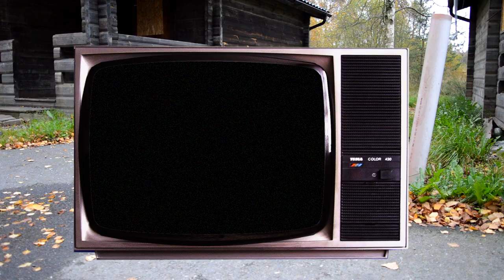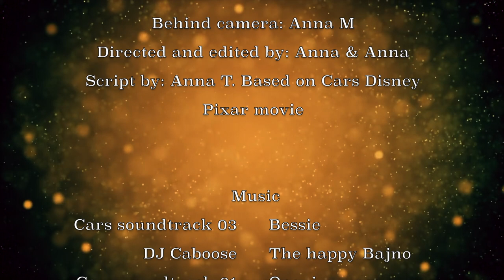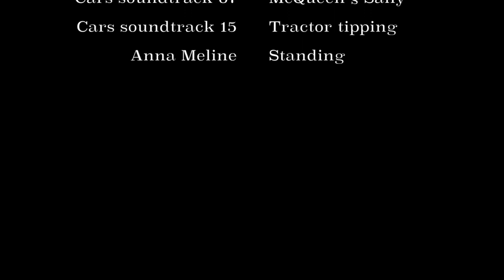Cars short film⚡️Bilar kortfilm⚡️real life fan made version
Lightning McQueen wakes up in Radiator Springs, a village with very eccentric townsfolk. Meet the human version of the characters from Disney pixar Cars; Mater, Sally, Sheriff, Fillmore, Luigi and Chick Hicks.
This remake is made just for fun and the story and cosplay is based on Cars first movie (not Cars 3) I hope you enjoy and leave a 👍 =)

Bilar kortfilm. Blixten McQueen och de andra karaktärerna från filmen i verkligheten!

Music used in this video:
Cars soundtrack 03 Bessie
 DJ Caboose The happy Bajno
 Cars soundtrack 01 Opening race
 Jason Shaw Banjo Hop
 Giueseppe Musolino 'Ndrangheta
 Giant Leap Topher Mohr
 Cars soundtrack 07 McQueen § Sally
 Cars soundtrack 15 Tractor tipping
 Anna Meline Standing